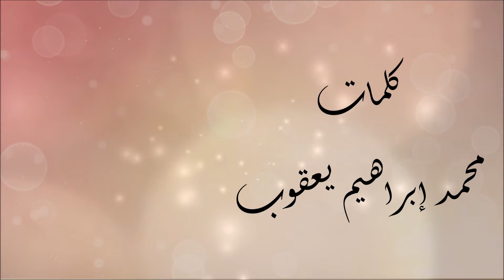عماد محمد و مكادي نحاس - ما أشقاه | 2020 | Emad Mohammad & Macadi Nahhas - Ma Ashqah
كلمات: محمد إبراهيم يعقوب
ألحان: محمد عبدالباقي
توزيع: عارف جمن

تصميم الفيديو : نورا أحمد
تصوير: شادي

Lyrics: Mohammad Ibrahim Ya'aqob
Composed by: Mohammad Abdulbaqi
Orchestration : Aref Gumman

Video and Graphics: Nura Ahmad
Photo: Shadi

Oud : Aref Gumman
Strings: Madras strings
Tabla,Dol : Anandan
Percussion : Sunil
Shehnai : Gopi
Guitar : Anil
Bass: Josy
Studios : VGP, K 7
Mix&Master : Anil

كلمات الأغنية

و قولي كان لي كتفا و خارطة و موالا
و كان يحبني مطرًا و كنت أحبه شالا
و لم أتركه لا و الله لم أتركه إهمالا
و لكن مال عنه القلب ما أشقاه إذ مالا

و قالت لست ناسكة و لكن لست بركانا
فخذني وردة بيضاء يقسو البرد أحيانا
تمهل في يا مجنون لا تربك مرايانا
أحبك طفلي المملوء أسئلة و عصيانا
و أذهب فيك عاشقة إلى ما شئت إمعانا
فحاول أن ترى قلقي أنا أخشاك طوفانا

Official YouTube Nahhas - Ma Ashqah

ألحان: محمد عبدالباقي
توزيع: عارف جمن

تصوير: شادي

Orchestration : Aref Gumman

Photo: Shadi

Oud : Aref Gumman
Strings: Madras strings
Tabla,Dol : Anandan
Percussion : Sunil
Shehnai : Gopi
Guitar : Anil
Bass: Josy
Mix&Master : Anil

كلمات الأغنية

Amman - Jordan